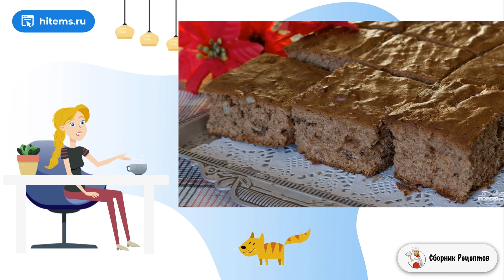Пряная коврижка. Классические советские рецепты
Сегодня вы узнаете, как приготовить пряную коврижку. Это замечательный рецепт, который является украшением любого семейного праздника! Такой выпечкой можно смело угощать в Новый год и Рождество.    В выпечку я добавила много специй. Это и гвоздика, и корица, и кардамон. Также коврижку приятно преобразит добавление апельсиновой цедры. Это пряная мечта для всех любителей сладкого!

Ингредиенты:
Грецкие орехи рубленые— 1 Стакан,
Изюм без косточек— 0,8 Стакана,
Сахар — 1 Стакан,
Сметана— 0,5 Стакана,
Мед— 0,5 Стакана,
Орехи — 1 Стакан,
Какао-порошок— 2 Ст. ложки,
Разрыхлитель— 12 Грамм,
Ванилин— 1,5 Грамма,
Гвоздика молотая— 1 Чайная ложка,
Корица молотая— 1 Чайная ложка,
Кардамон молотый— 0,25 Чайных ложки,
Апельсиновая цедра — 1 Чайная ложка,